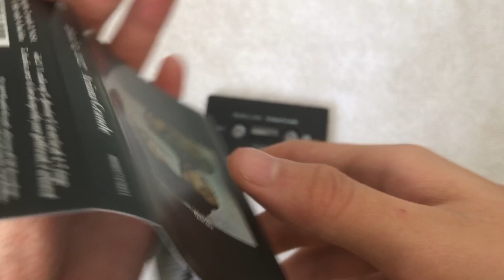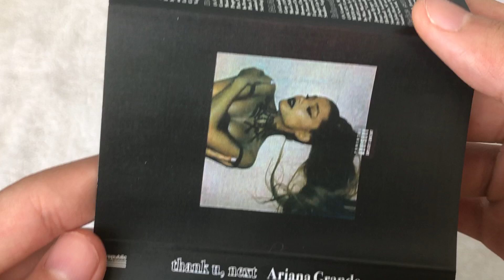Ariana Grande - thank u, next (UK Cassette Tape Unboxing)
☆꧁ open this ꧂☆

thank u next" ˚｡⋆୨୧˚

1. imagine
2. needy
3. NASA
4. bloodline
5. fake smile
6. bad idea
7. make up
8. ghostin
9. in my head
10. 7 rings
11. thank u, next
12. break up with your girlfriend, I'm bored

♡the description was inspired by : ismael. ↪